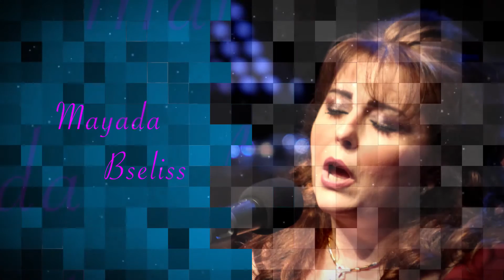Mayada Bsilis - Ala Mojel Bahr (Official Audio) | ميادة بسيليس - على موج البحر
Mayada Bsilis - Ala Mojel Bahr (Official Audio)
(ميادة بسيليس - على موج البحر (النسخة الأصلية